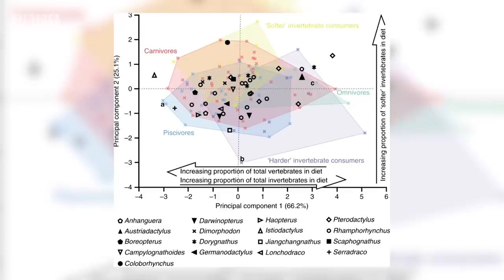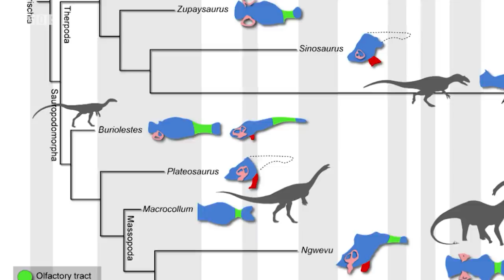Denisovan DNA Found on Tibetan Plateau & Asteroid Mission Back on Track - 7 Days of Science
This week on 7 Days of Science, a probe can come home, DNA is found in a cave, and brains.